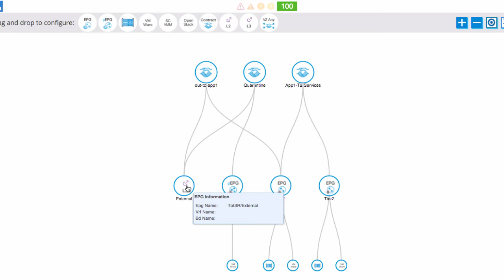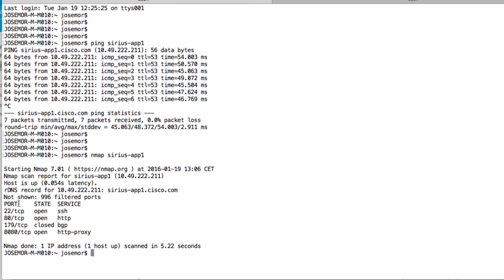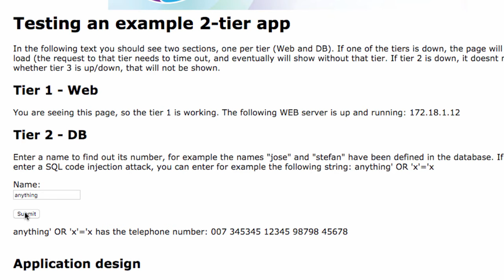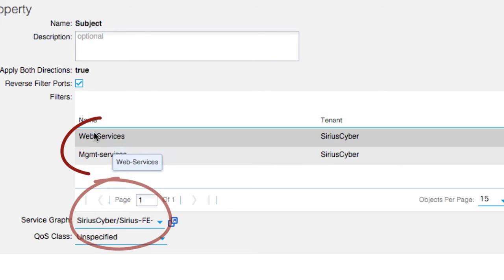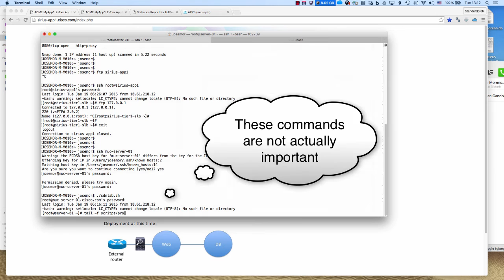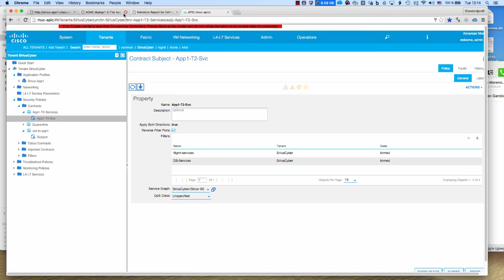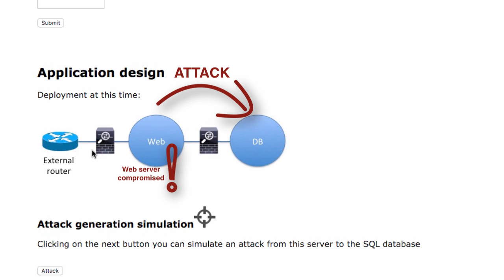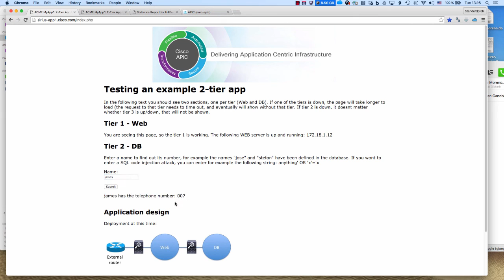Cisco ACI service insertion with ASA - Part 4: automated actions and microsegmentation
See here how we can perform automated actions when ASA/SourceFire detect malicious activity. For example, we can quarantine an individual server if it gets compromised.